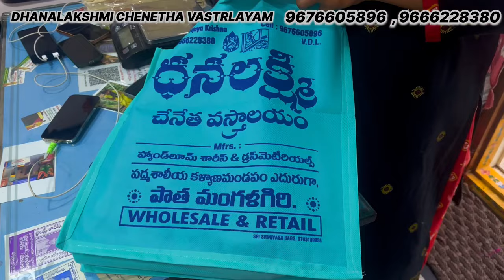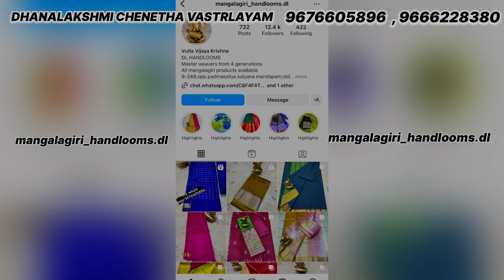డైరెక్ట్ మంగళగిరివీవర్స్ నుండీ మంగళగిరి పట్టుచీరలు| Mangalagiripattusarees|International shipping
Address: Opp:, old mangalagiri post office, Old, near padmasaliya kalyana mandapam, beside makkah masjid, Mangalagiri, Andhra Pradesh 522503

Join watsapp for new updates click the below link to join

Follow instagram for new stock

Dhanalakshmi chentha vastralayam,Mangalagiri handloom sarees,mangalagiri dress materials(DL handlooms),DL
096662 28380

Mangalagiri cottons refer to a type of handloom cotton sarees and fabric produced in Mangalagiri, a town in the Indian state
of Andhra Pradesh. The cotton used to make these sarees is
sourced from nearby regions, and the fabric is woven using
traditional handloom techniques.Mangalagiri cotton fabric is
also used to make other traditional outfits such as salwar kameez and Kurtis. The fabric is breathable, soft, and comfortable to wear, making it a popular choice for summer clothing.

mangalagiri sarees,
pattu sarees,
latest sarees 2022 with price, pattu sarees latest collection,
sarees online shopping, latest pattu sarees 2022,
latest saree collection,
pattu sarees online shopping with price,
latest pattu sarees 2022 with price,
latest pattu sarees,
telugu homemaker,
online saree shopping with price,
munagala vasundhara handlooms,
vasundhara handlooms mangalagiri,
mangalagiri pattu,
mangalagiri handloom pattu sarees, mangalagiri pattu sarees
online shopping,

mangalagiri pattu,
online shopping,
mangalagiri pattu sarees with prices,
mangalagiri pattu sarees price,
mangalagiri pattu sarees latest,
pattu sarees,
mangalagiri handloom sarees, mangalagiri cotton sarees,
mangalagiri sarees,
mangalagiri silk sarees